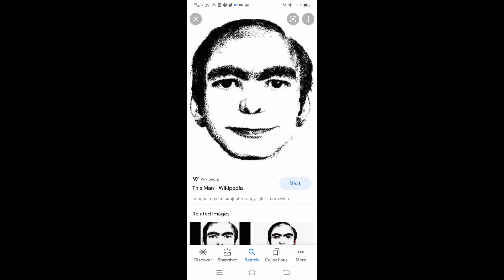This minecraft song will make true minecraft gamers cry😭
My discord server boost perks-

1 boost-Talk to me in private,special role

2 boosts-get access to my videos early

3 boosts-play Minecraft PE or roblox with me

10 boosts-Get shoutouts and other prizes in my videos

You will get the perks in the before tier too.

Games-
Minecraft-Nboii19
Roblox-Nivedhboy19